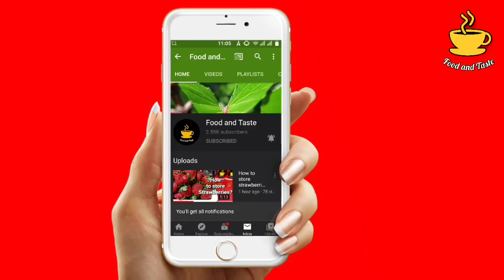4 Types lychee drinks recipe|Food and taste|Cookingclassforbeginners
How to make lychee drinks in 4 different ways.
Best for summer.

If you like my videos,than make sure to